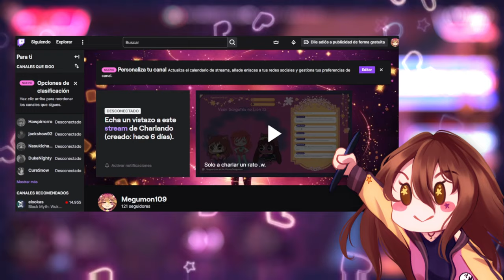Estoy en Twitch xd